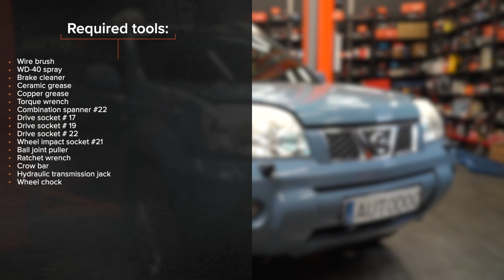Como substituir a braço de suspensão dianteira no NISSAN X TRAIL T30 [TUTORIAL DA AUTODOC]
Como substituir a braço de suspensão / braço oscilante de suspensão / braço transversalno dianteira NISSAN X-TRAIL 1 (T30) 2.5 SUV 2002–2013 [TUTORIAL DA AUTODOC]

⚡ Todos os tutoriais em vídeo e em PDF sobre a substituição de peças no NISSAN X TRAIL T30: descarrega e vê no AUTODOC CLUB

00:00 — NISSAN X TRAIL T30 – braço de suspensão / braço oscilante de suspensão / braço transversalno: tutorial de substituição passo a passo
00:37 — Limpe o fixador que liga a biela da barra estabilizadora ao braço de suspensão.
01:13 — Desaparafuse o fixador dianteiro do braço de controlo.
02:11 — Instale um novo braço.
03:07 — Aperte os fixadores traseiros do braço.
03:52 — Trate a superfície onde o disco de travão entra em contacto com o aro da roda.

Se estiveres interessado nos nossos conteúdos, podes ver os nossos outros tutoriais em vídeo: